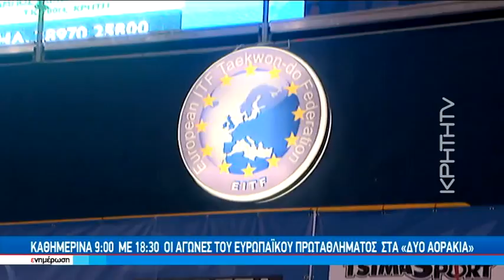Άνοιξε η αυλαία του Ευρωπαϊκού Πρωταθλήματος TEKWON - DO ITF με την τελετή έναρξης